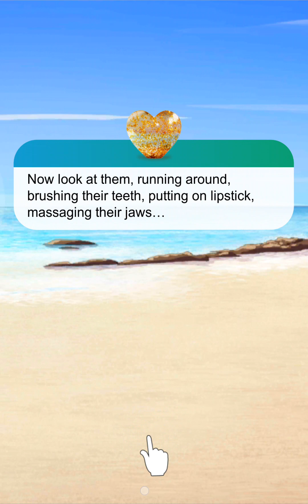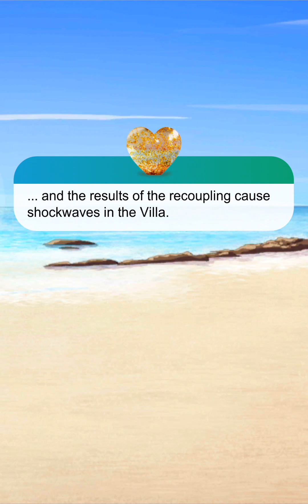Love Island The Game Season 1: Levi Route Day 4.2